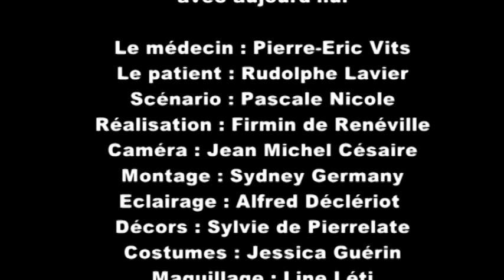KAY DOKTE la présentation